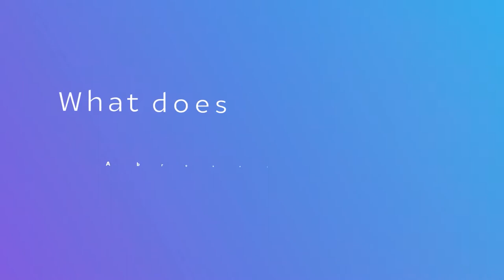Is a full head of hair just a memory from your past?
It can now be part of your future sooner than you think!
AbroadCare is a leading medical tourism agency that offers top to bottom care with all-inclusive hair transplant packages and other cosmetic treatments and procedures.

HERE’S HOW IT WORKS:

 Once we receive your details, your personal consultant will contact you to discuss your goals, your scalp and hair condition, and request several photos for an accurate assessment .
2. Our team of medical experts will then assess your specific needs and craft you a personalised package for your hair transplant journey.
What does AbroadCare’s all-inclusive package include?
Transportation to and from our clinic
Accommodation
A hair transplant performed by a dedicated team of medical professionals
24/7 Support before and after your procedure.
Your consultant will now walk you through the entire process before your journey begins!
Bon Voyage

You will now be flown either to Turkey or Mexico and whisked away to an indulgent hotel with full concierge service.
Once you arrive at the clinic, our skilled and experienced team of plastic surgeons and dermatologists will work on achieving your hair restoration goals!
AbroadCare’s team of medical experts and customer support will be in contact with you throughout your recovery to ensure your satisfaction with our service.
Say goodbye to hair loss and hello to a beautiful new head of hair!